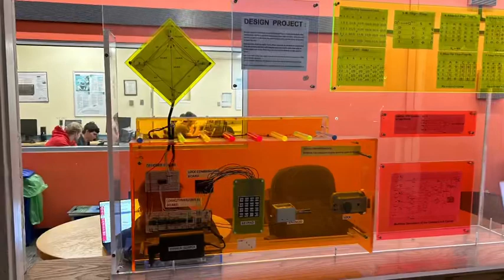Campus Tour - Worcester Polytechnic Institute (WPI)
Campus visit to WPI on an Accepted Student Day in late March of 2023.

So beautiful!